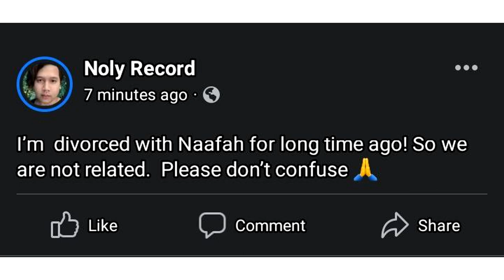ធ្លាយរូបពិតបុរសម៉ូតូធំ ស្ទុះទៅវា,.យវង្ស ណយ សាច់ដំធំៗណាស់. ទីបំផុត Noly ចេញមុខទម្លាយរឿងលែងលះគ្នា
សូមអធ្យាស្រ័យ

ចំពោះការមិនបានតប ខំមិនបានគ្រប់គ្នា

Ms Socheata